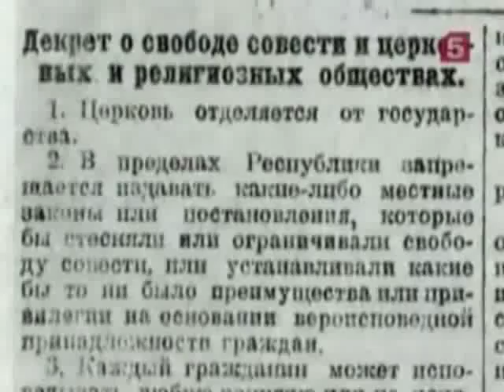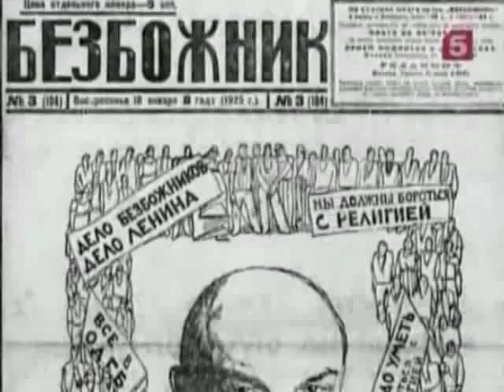Александр Васильевич Ткачёв - Звонница